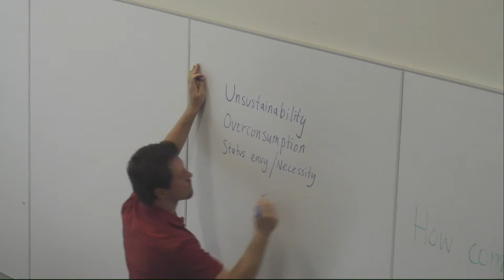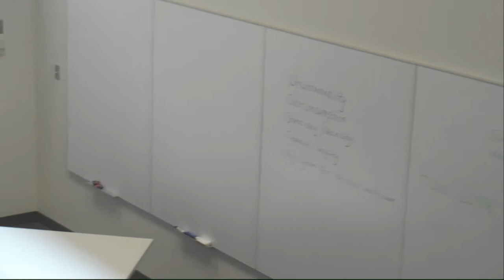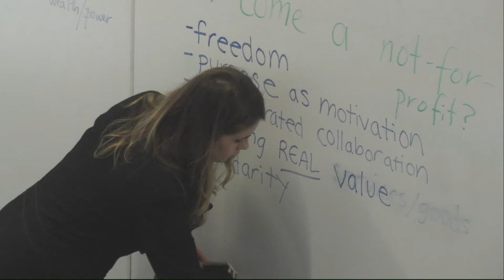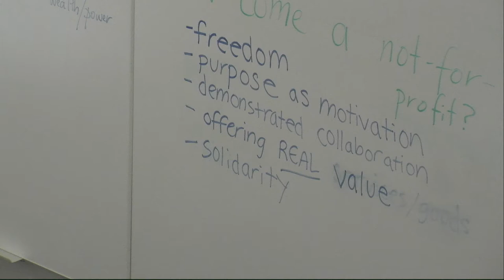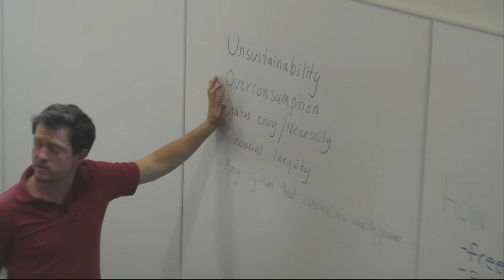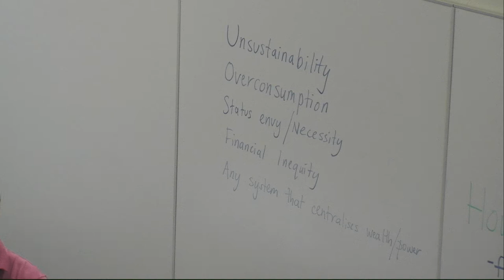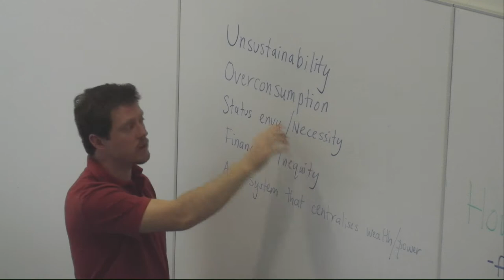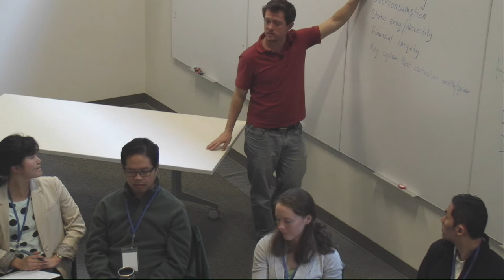Why Start a Not-for-Profit?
Donnie Maclurcan details the advantages of Not-For-Profit enterprise in addressing sustainability challenges